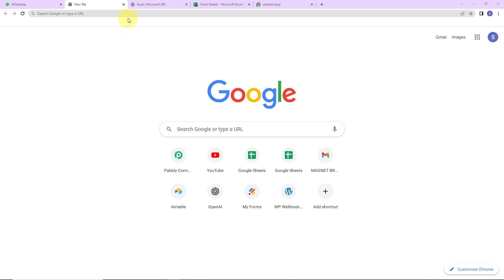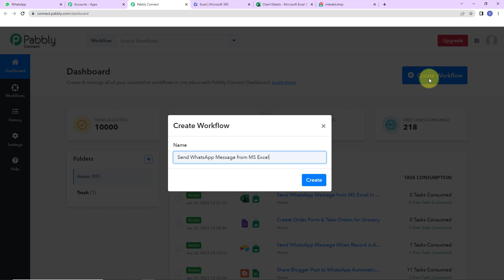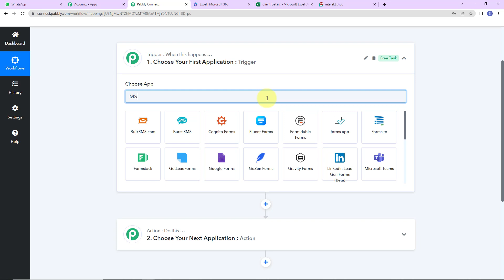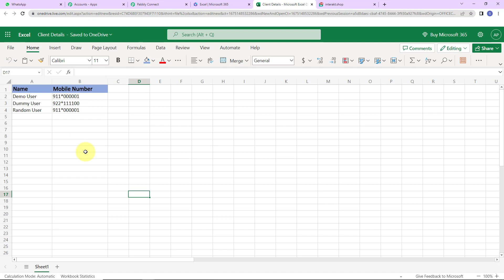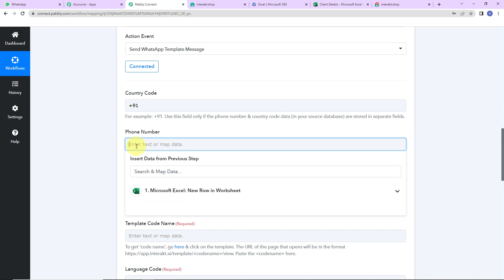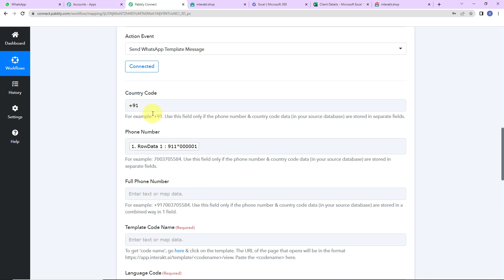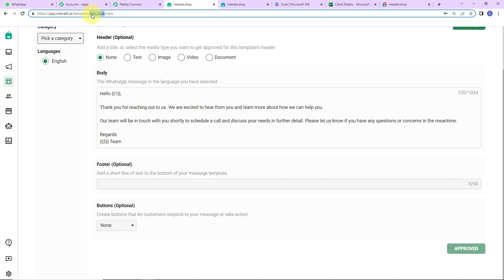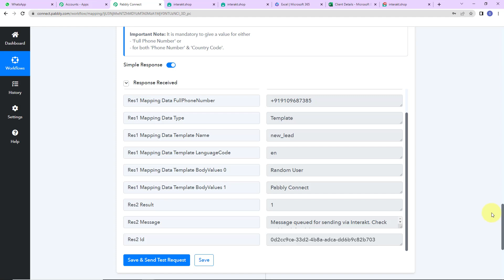How to Send WhatsApp Message from MS Excel (Step by Step) - MS Excel WhatsApp Integration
This video will provide an easy to follow guide on how to send WhatsApp messages from MS Excel (step by step) using Pabbly Connect. Pabbly Connect is an automation platform that enables users to connect with various applications and services and automate the most tedious tasks with ease. With Pabbly Connect, you can easily set up a workflow to send WhatsApp messages from MS Excel in just a few simple steps. This video will provide the steps needed to do this, as well as offer some useful tips for getting the best results. So, if you’re looking for a simple way to send WhatsApp messages from MS Excel, this MS Excel WhatsApp integration has got you covered!